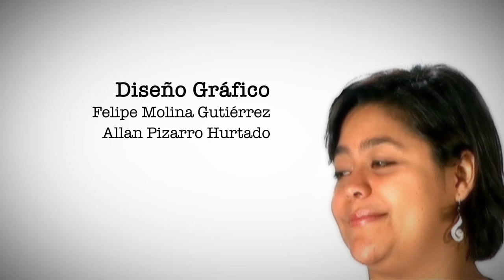¿Qué hemos mirado en 10 años? Miradas Políticas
Miradas Políticas  cumple 10 años  de analizar la realidad política nacional desde las miradas de las mujeres. Les invitamos a ver este programa donde Cristina Nogués de la Agenda Política de Mujeres, Gina Sibaja, politóloga y Marta Solano, directora del programa, conversan sobre qué ha pasado en la vida política de Costa Rica en estos 10 años.